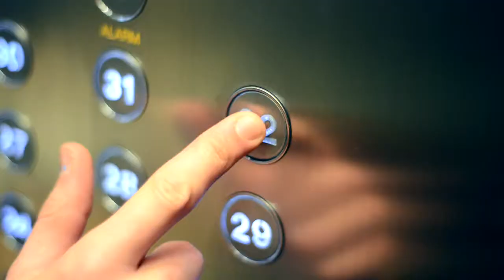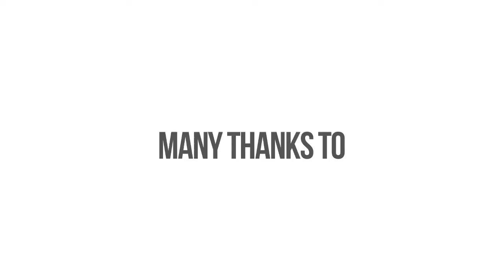MyBeautyCompare - Nidhima Kohli - Elevator Pitch Series 3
Startup of the week: MyBeautyCompare takes the guess work out of beauty products.